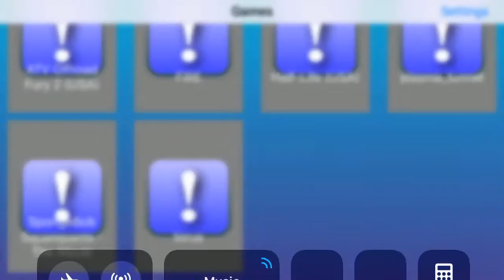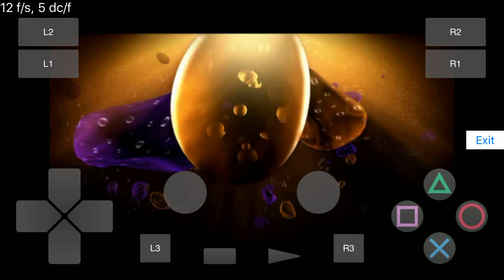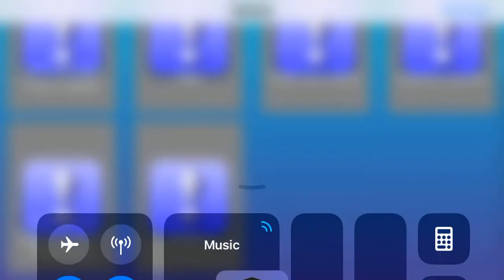PS2 for ios- Spongebob The Movie Video game (Gameplay) iPhone 6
I guess that ios 10.2 is buggy since if this game works on ios 11 and ios 9.3.2, Well i guess that luigi’s mansion black screen and other texture glitches were ios 10.2 jailbreak problem.